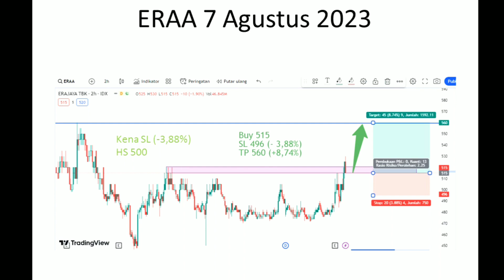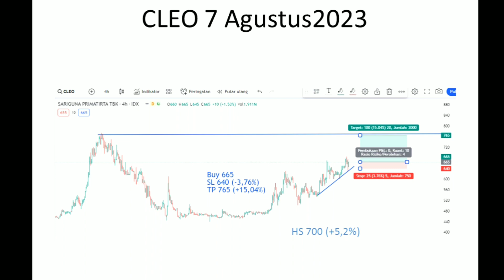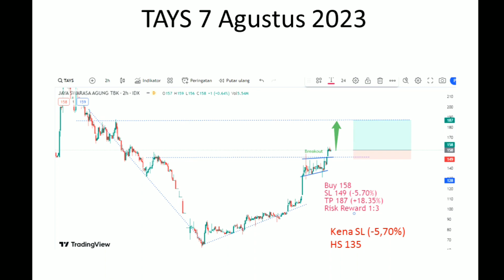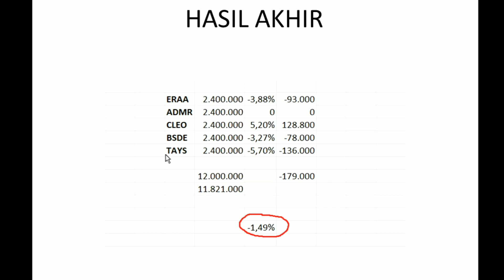Hasil Trading 7-11 Agustus 2023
*Cara  Bergabung di fitur membership silakan tekan tombol GABUNG/JOIN dekat nama channel

+Cara Gabung Group Telegram MIDATOMI SWING

Pendaftaran
1 Bulan  Rp. 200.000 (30 hari kalender)
3 Bulan  Rp. 500.000

Kontak ke :
kirim bukti transfer
Sertakan No Hp Dan User Name Yang Akan Di Daftarkan

Transfer ke Rek

HERWIN MAKMUR
Bank Mandiri

HERWIN MAKMUR
Bank BCA

*Cara Gabung Group Telegram MIDATOMI SCALPING

Durasi: 1 Bulan/30 Hari Kalender

Transfer ke Rek

HERWIN MAKMUR
Bank Mandiri

HERWIN MAKMUR
Bank BCA

Tidak Melayani Telepon, Hanya Chatting

HATI-HATI PENIPUAN, SELAIN NO HP DI ATAS DIPASTIKAN ITU BUKAN MIDATOMI .

MIDATOMI GROUP ADALAH GROUP PRIVATE, TIDAK AKAN KETEMU BILA DI SEARCHING, JADI SAVE DULU NO HP DI ATAS LALU HUB SAYA MELALUI CHATTING !